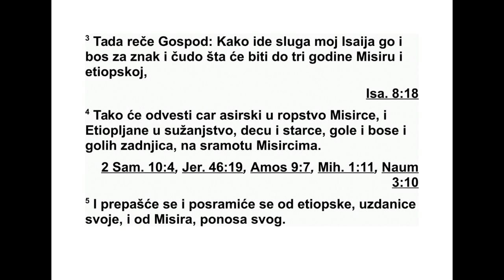KNJIGA PROROKA ISAIJA DVADESETA GLAVA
20 Оне године кад је високи званичник
Аси рије дошао на Азот, кад га је Саргон, цар
Асирије, послао, па је он напао Азот и ос во -
јио га, 2 тада је Господ говорио преко Иса и -
је, Амосовог сина, и рекао: „Иди, скини кос -
трет са својих бокова и изуј сандале са сво -
јих ногу.” Он је учинио тако и ишао је оскуд -
но одевен и бос.
3 Затим је Господ рекао: „Као што је мој
слуга Исаија три године ишао оскудно оде -
вен и бос као знак и пророштво против
Египта и против Етиопије 4 тако ће цар Аси -
рије одвести заробљене Египћане и изгнане
Етиопљане, децу и старце, голе и босе и го -
лих задњица, откривајући египатску голо ти -
њу. 5 Тада ће се уплашити и постидеће се
због Етиопије, своје наде, и због Египта, сво -
је лепоте. 6 Тог дана становници овог при -
мор ја рећи ће: ‘Гле, то је наша нада којој
смо трчали да нам помогне и да нас избави
од цара Асирије! А како ћемо се сада спас -
ти’?